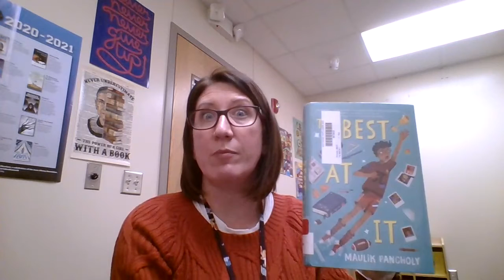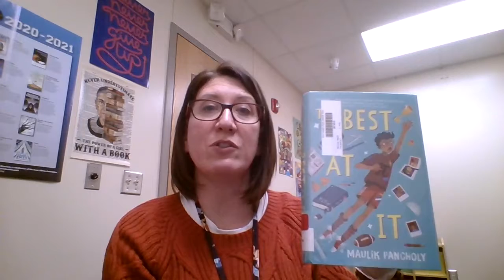The Best at It